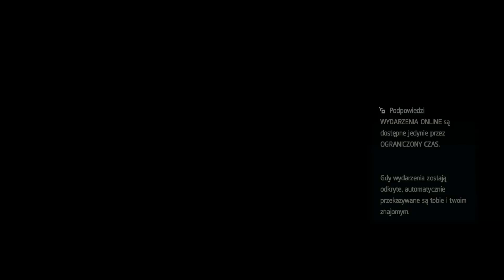19# Assassin's Creed IV Black Flag - Atakują nasz dom, Czarnobrody nie żyje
Witam w serii Assassin's Creed IV Black Flag. Jest to moja ulubiona seria gier, którą oczywiście przejdziemy w całości. Teraz Odbędzie się to trochę w inny sposób ponieważ pierwsze części ac przechodziłem na innym kanale. Przejdziemy od AC 4 do góry a potem zastanowimy się nad AC 1. Zapraszam do oglądania!

Zostawcie Lajka i Suba!!!